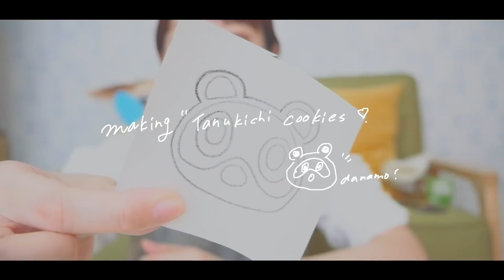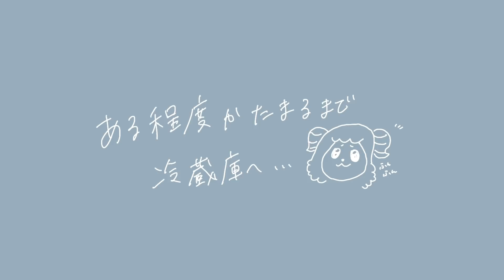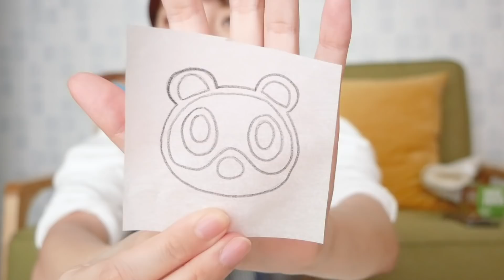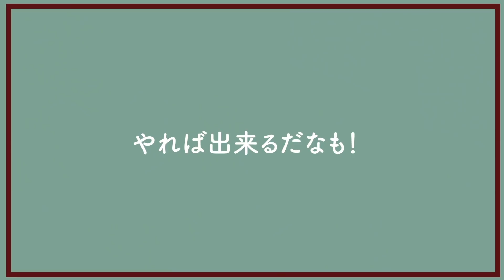【おうち時間】あつ森たぬきちクッキー作ってみただなも！初心者でも出来る簡単お菓子作り🍪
🌼今日の服: トップス/ GU
サロペット/ flower

不器用お菓子初心者で見にくいところもあったかも知れませんが...
簡単なのでよかったらやって見て下さい！

My SNS❤︎

❤︎My brand
: Elsie made my day